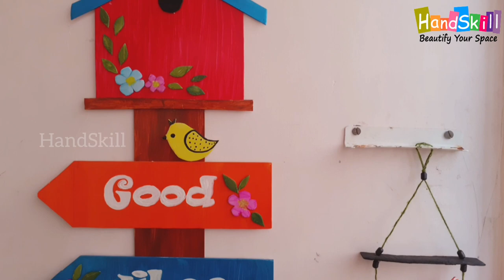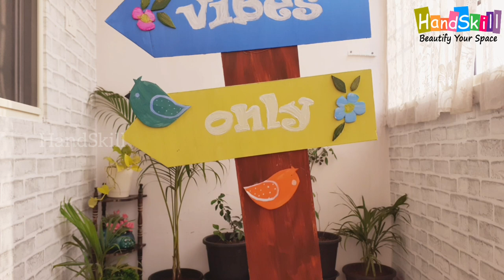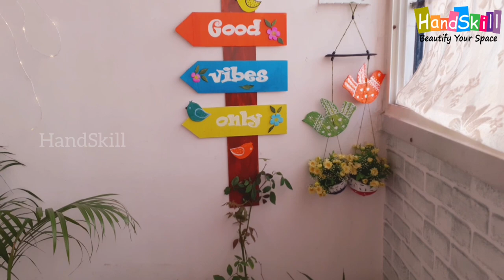Miniature zen garden diy | Balcony makeover | Easy DIY indian balcony decoration ideas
🌈 Hi Friends,

Welcome back to a new video of our channel - HandSkill. In this video I’m going to share some easy ways to make bird house sign bird and fake window for decorating balcony or garden. We tried to utilize simple things around us to each and every video in our channel.

🌈 Materials used in this video:

Modern Brick Home Wallpaper
3-Tier Corner Rack Shelves
Wood Plant Stand With 3 Decks
Buddha Idol
Tealight Candles
Marble Pebbles
Money plant
Areca Palm Natural Air Purifier plant

🌈 PLAYLIST IN OUR CHANNEL

🌈 If you're new on this channel and really enjoyed watching this video, kindly give it a huge ThumbsUP and

🌈 For TEMPLATES and To DROP your HandSkill creations